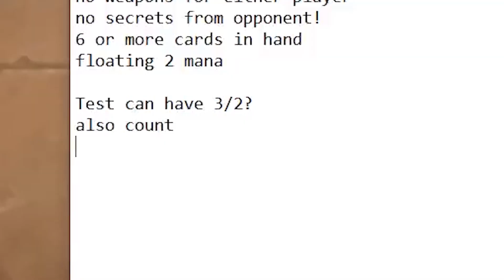Learning How to Math + Chat Saves the Day | Firebat Hearthstone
The next game. (after yesterdays)